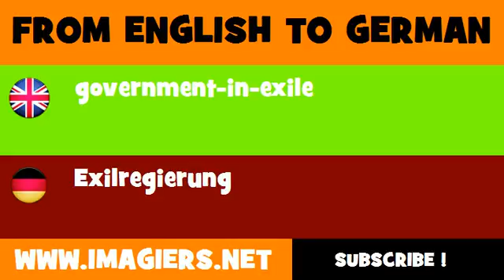FROM ENGLISH TO GERMAN = government in exile